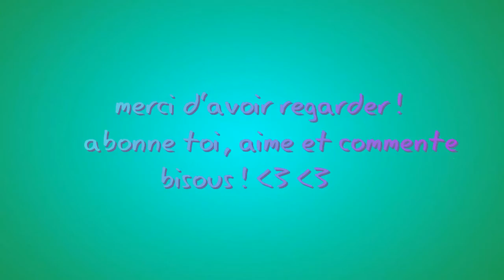star stable- Achat de mon frison sport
♥ -- Déroule -- ♥

Coucou !

Voilà une vidéo de l'achat du frison sport !
j'espère quelle vous plaira ♥

Fait avec Filmora 7.3.1 et Bandicam
Temps : 45 min

Mon instagram: sso_allastar